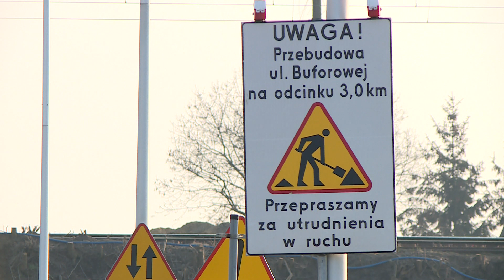Wkrótce rozbiórka wiaduktu nad ulicą Buforową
Rozbiórka wiaduktu kolejowego prowadzona w związku z przebudową ulicy Buforowej we Wrocławiu wymaga chwilowego wstrzymania ruchu na drodze. Ograniczenia planowane są w dniach 16, 17 i 18 w nocy. Połączenie ulicy Buforowej z centrum w tym czasie będzie możliwe poprzez objazd ulicami Konduktorską, Centralną, Semaforową, Mościckiego, Gazowa i Morwową do Bardzkiej. Nocny objazd ma funkcjonować w dwie strony i dostępny ma być tylko dla samochodów do 3,5 t. Cięższe pojazdy będą musiały jeździć między rondem w Iwinach a Bardzką tzw. obwodnicą wschodnią i ulicami Wrocławską, Opolską oraz Armii Krajowej.